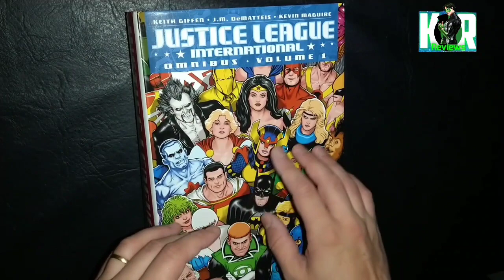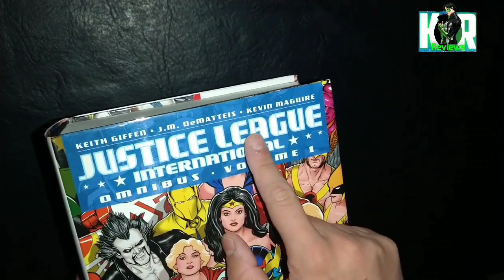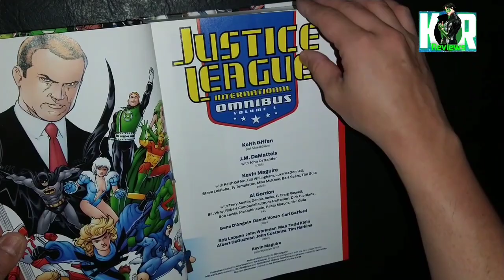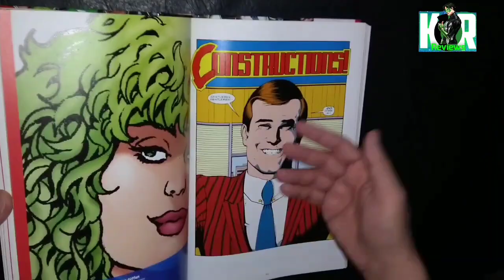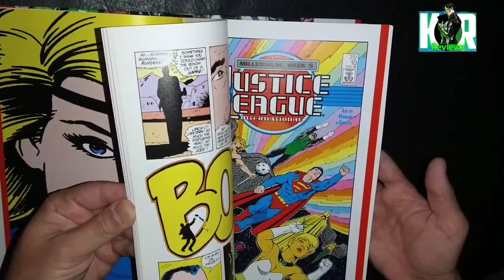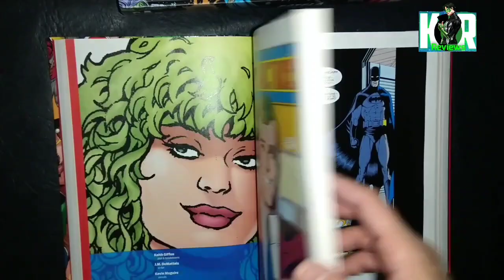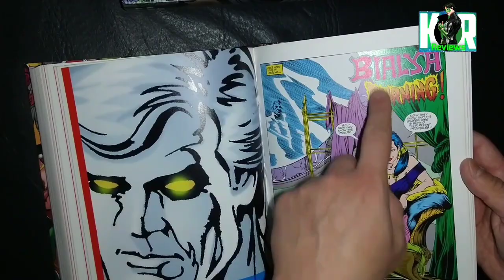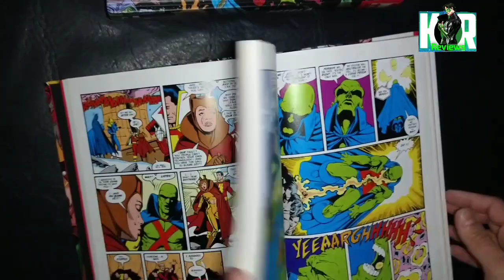OVERVIEW: Justice League International Omnibus vol 1 GIFFEN DEMATTEIS |Nuestra Liga de Giffen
Overview de este enorme Omnibus de la liga de Giffen y DeMatteis. Por primera vez, toda la saga de la Liga de la Justicia Internacional, presentada por los maestros narradores Keith Giffen, J.M. DeMatteis y Kevin Maguire, se recopila en orden cronológico.

DE QUE TRATA: A raíz de una crisis mundial, una nueva generación de los superhéroes más grandes del mundo ocupa un lugar central. ¡Pero es el grupo de héroes más improbable que jamás hayas visto! Batman, Blue Beetle, Martian Manhunter, Guy Gardner, Black Canary, Mister Miracle, Doctor Fate, Booster Gold, Dr. Light, Shazam y más se unen para formar una nueva Liga de la Justicia.

CONTENIDO: JUSTICE LEAGUE INTERNATIONAL OMNIBUS VOLUME ONE recoge JUSTICE LEAGUE # 1-6, JUSTICE LEAGUE INTERNATIONAL # 7-25, JUSTIC LEAGUE AMERICA # 26-30, JUSTICE LEAGUE ANNUAL # 1, JUSTICE LEAGUE INTERNATIONAL ANNUAL # 2-3, JUSTICE LEAGUE EUROPE # 1 -6 y SUICIDE SQUAD # 13.